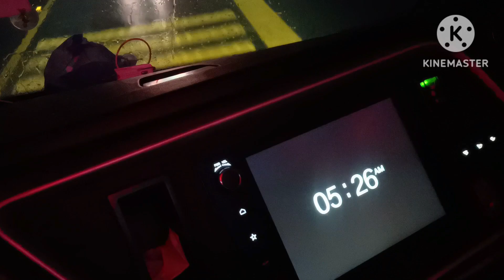Adil Shah vs 2 Waraich vs A-K Movers | Tuff Muqabla Motarway Race Karachi To D I Khan | FarooQi TV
Adil Shah New Youtong Nova vs Waraich Tyara vs Waraich Express vs AK Movers Race
Karachi to Dera Ismail Khan